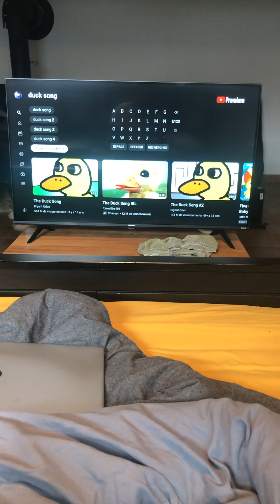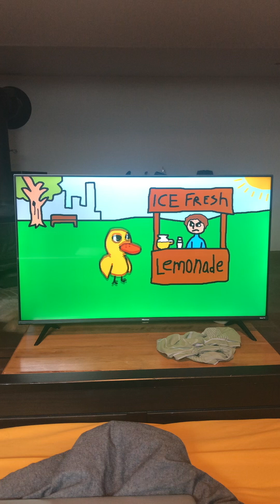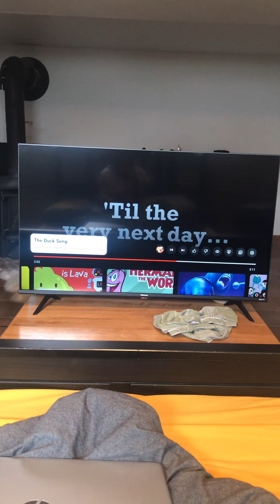The Duck Song ( Reaction)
The duck song  part 2 reaction will be on my birthday.